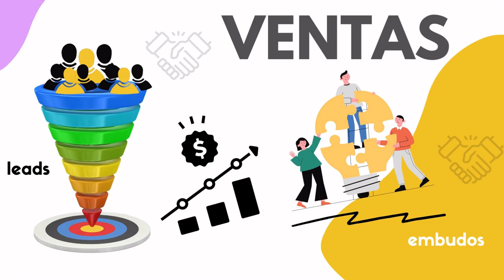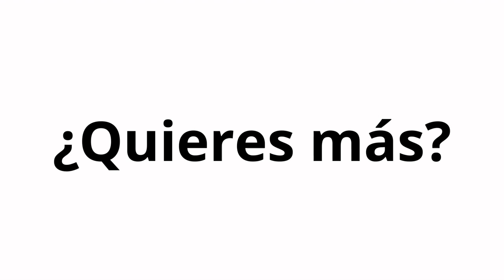1137. Diseño del boletín del newsletter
Descubriremos una estructura recomendada para el boletín, brindándote un mapa claro que podrás adaptar y personalizar según tus gustos y necesidades.